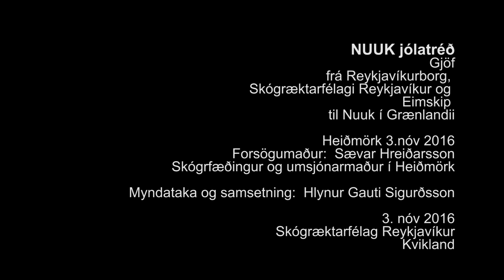Nuuk Jólatré úr Heiðmörk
Jólatré
Fellt í Heiðmörk, flutt til Nuuk í Grænlandi